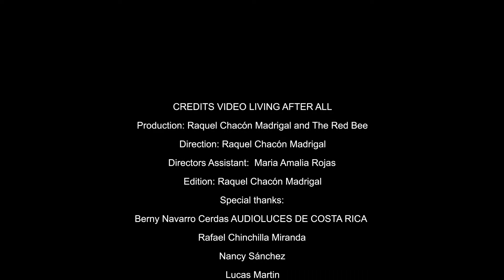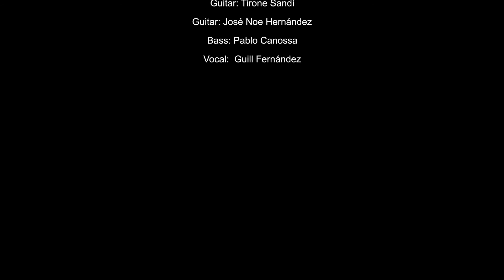THE RED BEE - Living after all